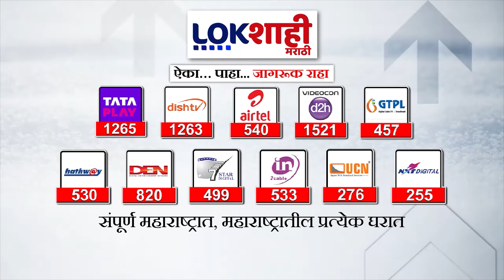Yevla Vidhansabha | येवल्याची जागा अजित पवारांकडे?; छगन भुजबळ उमेदवारी अर्ज दाखल करणार ?